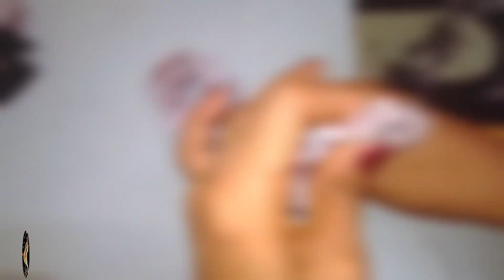How to Make braided Head Band for Beginners,Desgn Box/DIYHair Accassreis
How To Make braided  Head Band,I Use for all types of Fabric Hair Accessories Desgns..
.DIY scrunchies sewing Tutorial,fabric glue for Craft, I Making Hard Head Band kids making for head band
DIY Plastic Head Pand With Beads easy sewing tutorial,Fabric Flower Making HEAD BAND,You will learn How to Hair Scrunchies With beads or Beaded Scrunchies
How to Make NO SEWE Head Bands
                  # Material Used For Sequans Fabric and Beads or Stons
# How to make Hair Clips BOW Hair clips and Stone work
# GLITTER BOW Head Band and GLITTER Flower Hair Band
                         # How to make Desgn tik tok Hair Clip
                          # Fabric Flower Arts and Craft
Satin Ribbon use of head band0